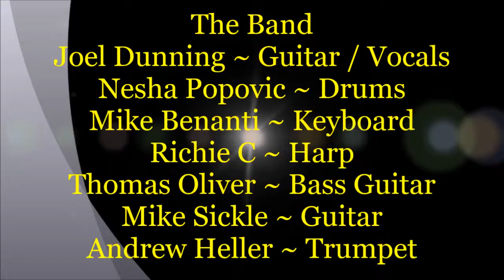Toolshed The El Dorado ~ Joel Dunning @ The Toolshed Blues Jam - 10-26-2016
Description ~ Toolshed The El Dorado ~ Joel Dunning @ The Toolshed Blues Jam - Joel Dunning ~ Guitar / Vocals - Nesha Popovic ~ Drums - Mike Sickle ~ Guitar - Thomas Oliver ~ Bass Guitar - Richie C ~ Harp - Mike Benanti ~ Keyboard & Andrew Heller ~ Trumpet - Another great set @ The El Dorado Blues Jam Party.
Nice Job on the Drums to my friend Nesha Popovic. Nice 6 String Bass, Thomas Oliver of ~ Thomas Oliver & Hootfoot Band.